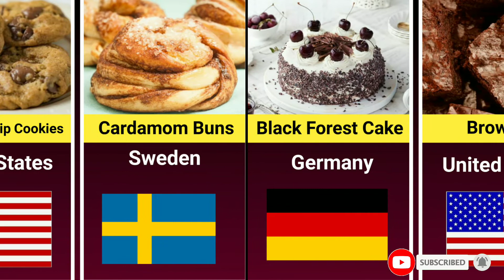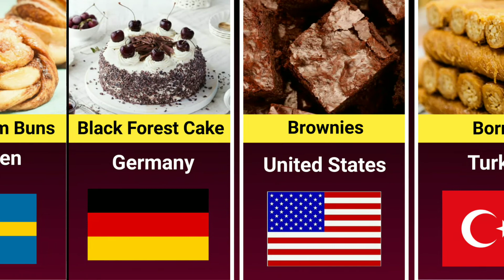National Desserts From Different Countries | 3D Comparison | The World Data